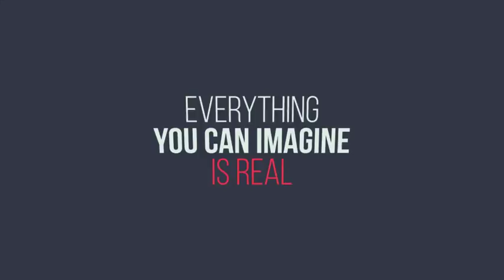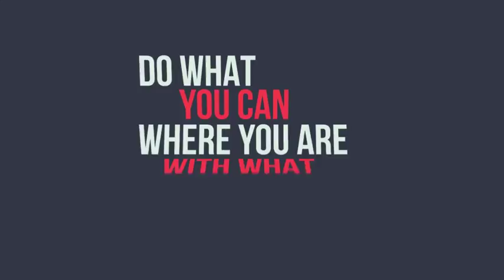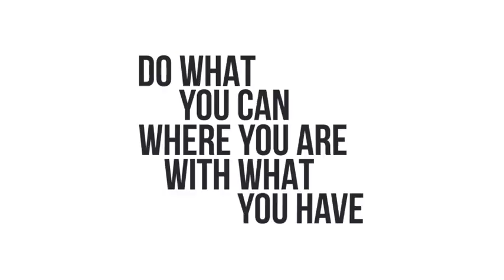30 Minimal Titles | After Effects Templates Download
30 Minimal Titles | After Effects Templates Download

Features:

• 2K Resolution at 29.97fps, Full HD 1080p 29.97fps and HD 720p 29.97fps
• Video Tutorial with voice included